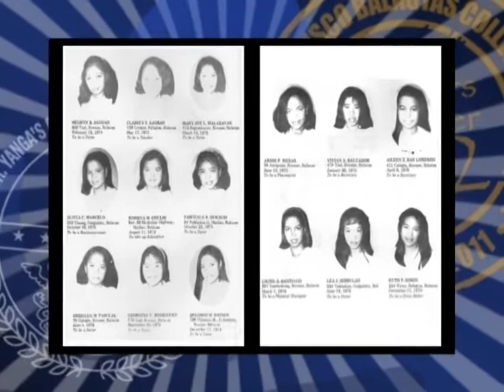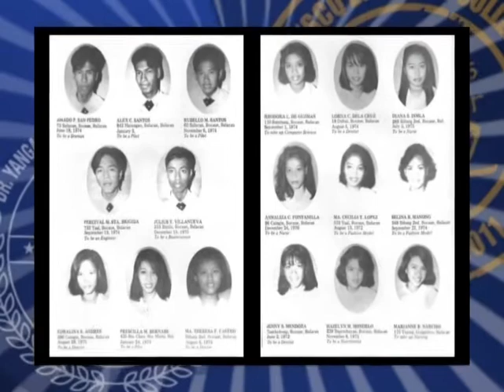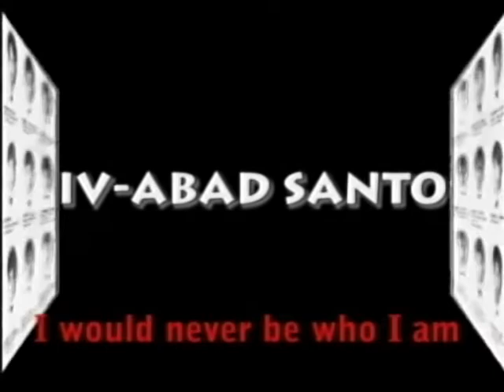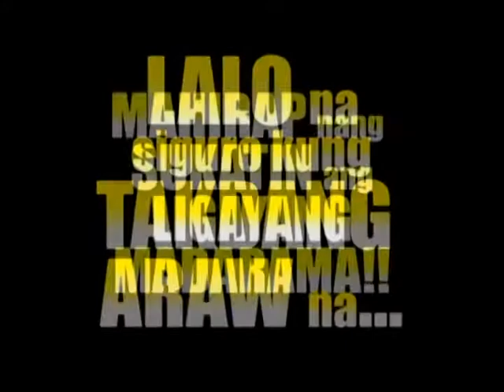DYFBC Batch 1992 DISC 1